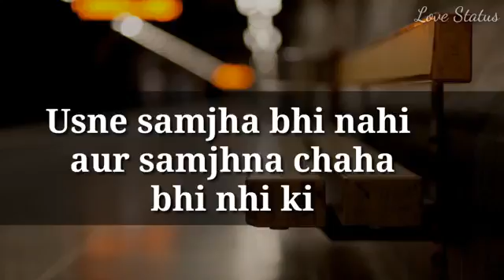Sad status for whatsapp ever